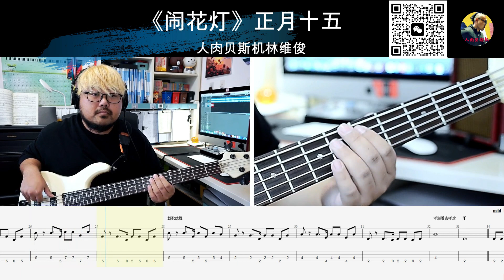《闹花灯》正月十五 贝斯翻弹 bass cover 人肉贝斯机 林维俊#bass